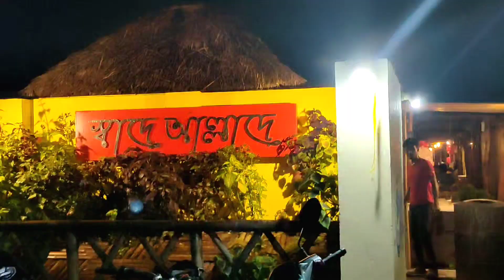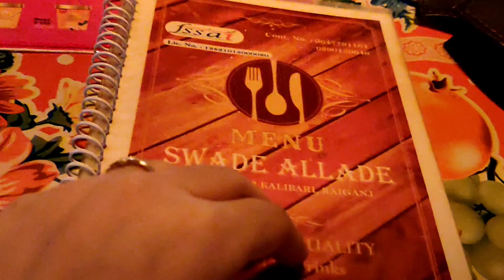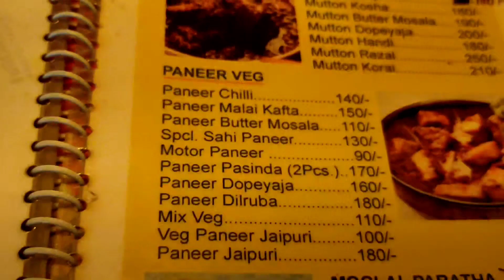Raiganj Swade Allade Food Tour 😋 || Food Vlog || The Swaggy Girl || Bengali vlog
Hlw everyone i hope sobai khub valo acho🙂..onekdin por gelam 1 ta new resturant a & ki ki khelam sob tai tomader sathe share korechi🤗🥰..puro vlog ta dekho asa kori khub valo lagbe 😊❤️❤️